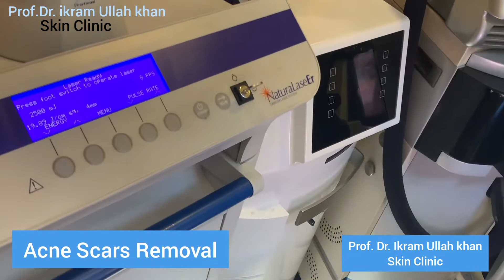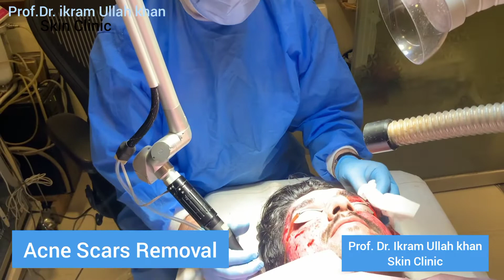Vanish Scars Away: Laser's Incredible Acne Scar Makeover!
Bid farewell to acne scars with advanced laser treatment by Prof Dr. Ikram Ullah Khan. Unveil smoother and clearer skin today!